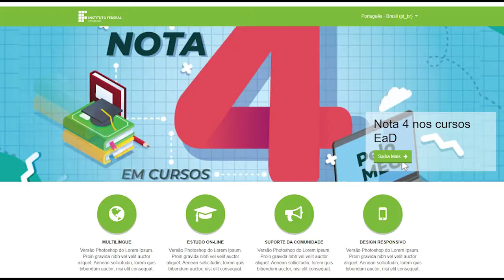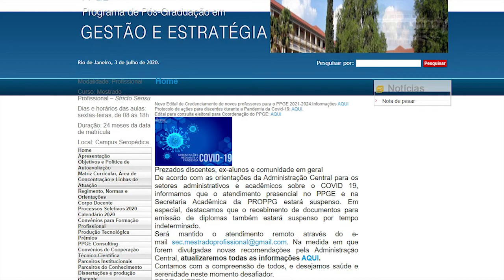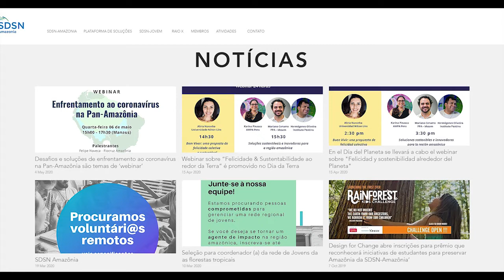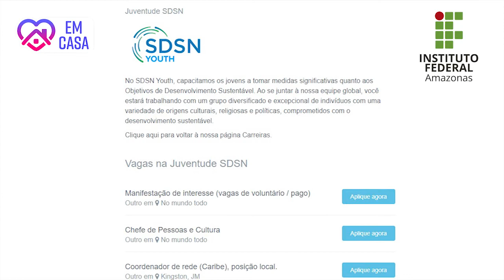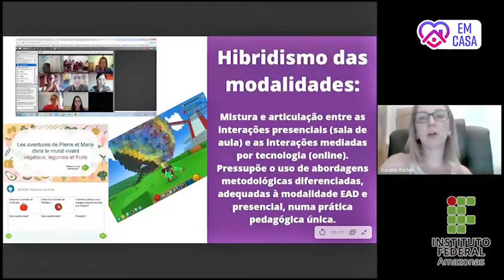Minuto IFAM 5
Confira a quinta edição do Minuto IFAM, informativo semanal com notícias sobre ações e atividades do Instituto Federal do Amazonas.